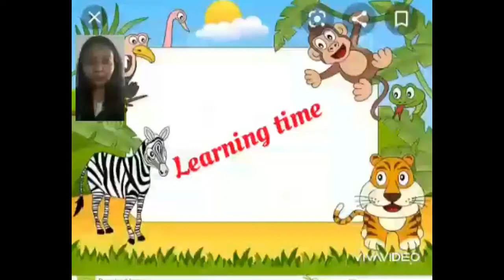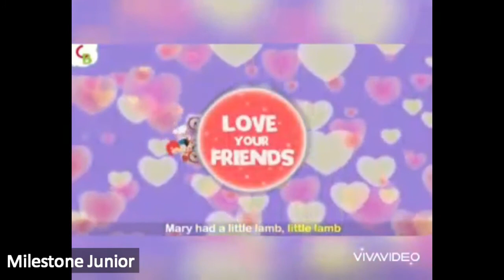Lkg Sheep Priyanka